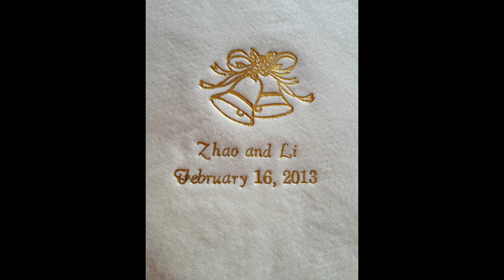Zhao&Li's Wedding Photos Draft